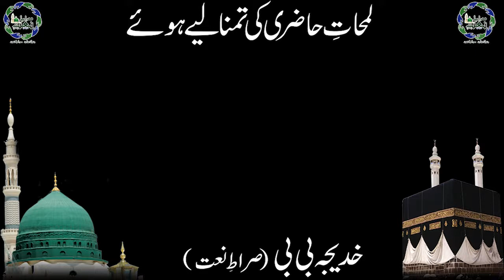Dobara ho Ronaq ata ya Ilahi Khadija Bi Bi Haj Project 2021 Lamhat e Hazri Ki Tamana Liye Howy